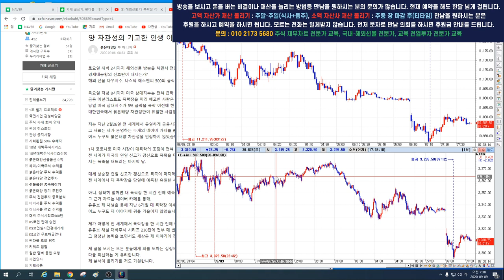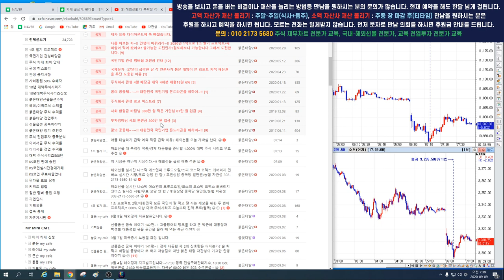해외선물 급락장의 끝인가? 추가 급락의 신호탄인가? 맥점은 터졌다.급락장에 살아남을 3.000% 대박 주식 무료 추천